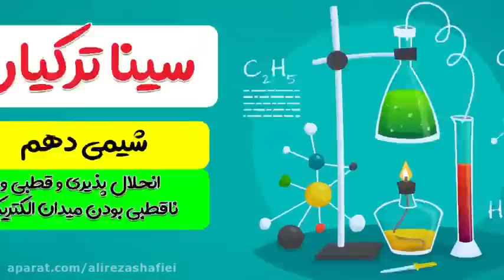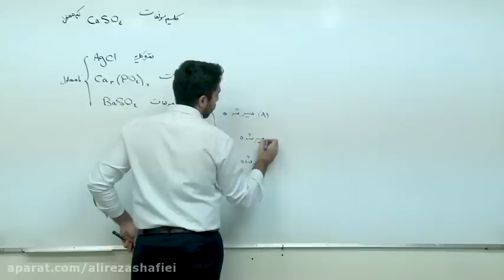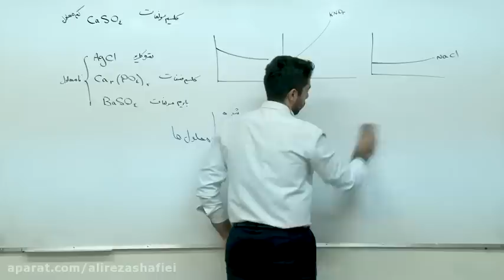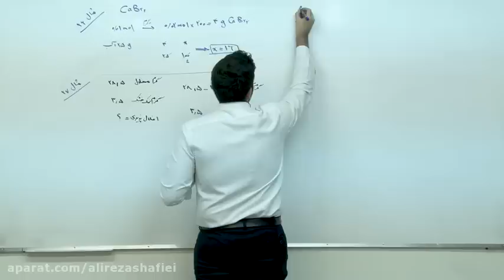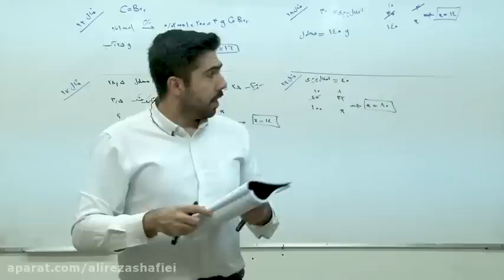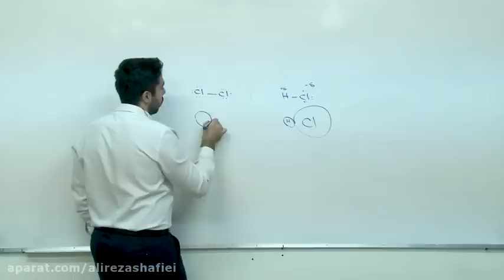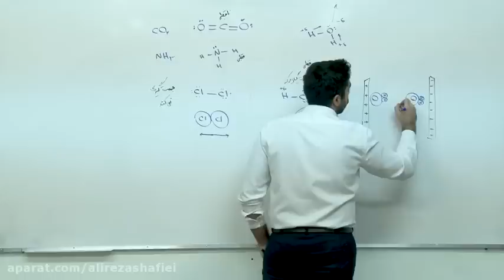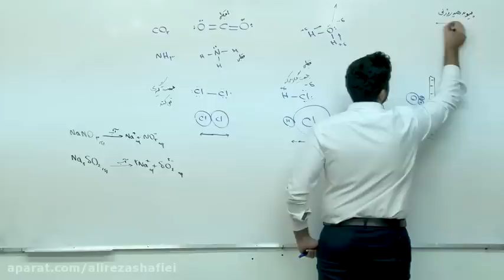Tenth Chemistry Solubility and Polarity and Polarity of Electric Field Professor Sina Turkish